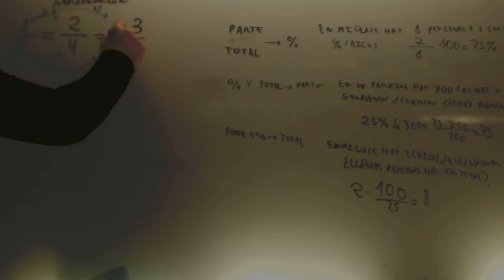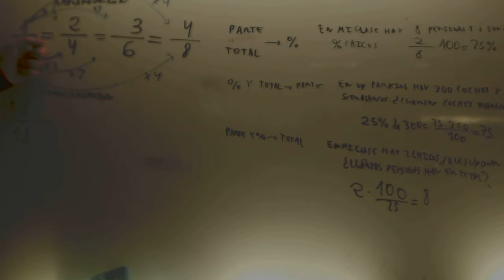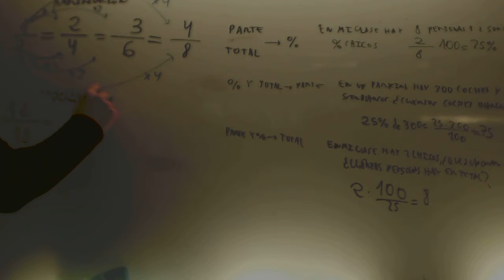Simplificacion y amplificacion de fracciones Matematicas 1 ESO Academia Usero Estepona